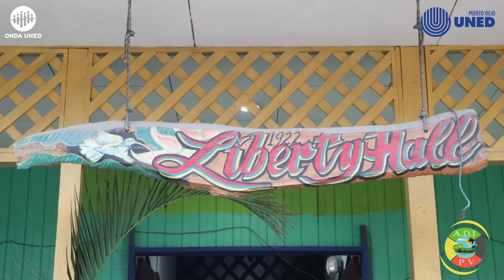Black Crown Puerto Viejo Agosto 2024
Black Crown: Esta actividad  fue realizada por la Dirección de Gestión Sociocultural en conjunto con la Casa de la Cultura de Puerto Viejo en coordinación con los compañeros de la UNED y ONDA UNED